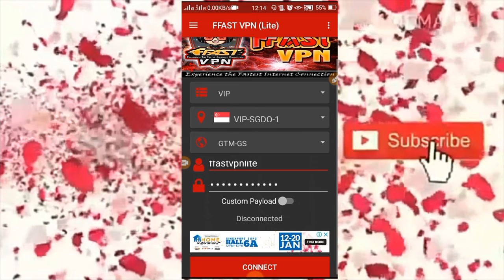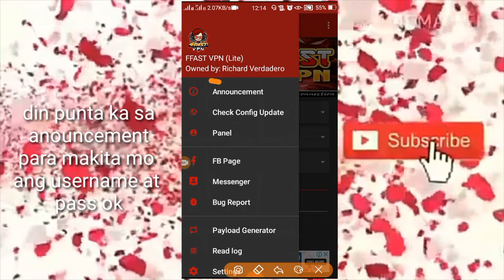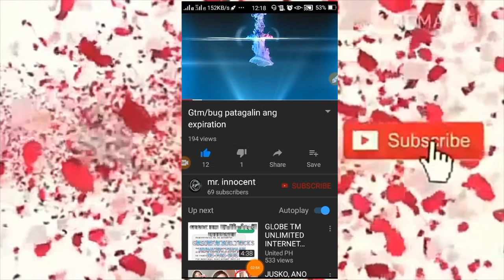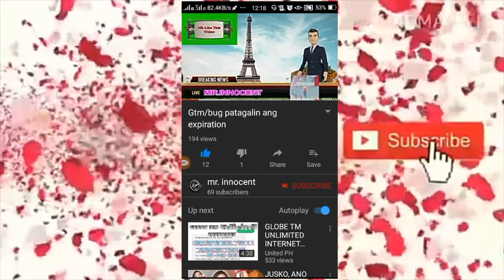Free vpn at hanep sa bilis 100%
mechanics:
2.click  like
3.comment shout out para sa susunod na video na gagawin ko
4.share

Kung gusto mo magkaload agad eto mga apps na pwede ka magkaload at makaipon ng load
Sa pag log in mo dyan enjoy salamat👇👇👇👇👇👇

Hi, you can get P50 for you to buy load, pay bills and more on the GCash app!

no copyright